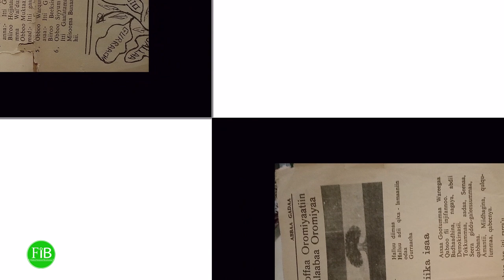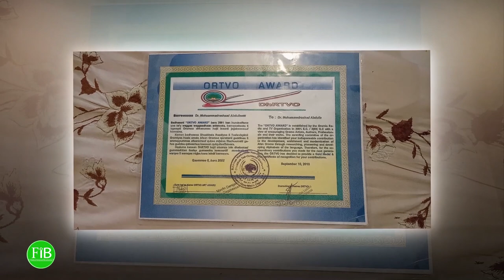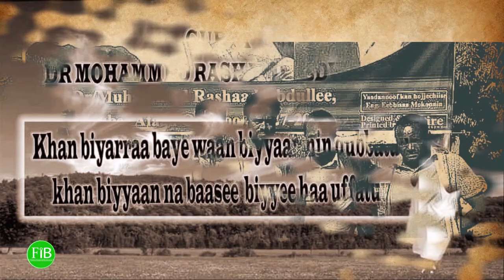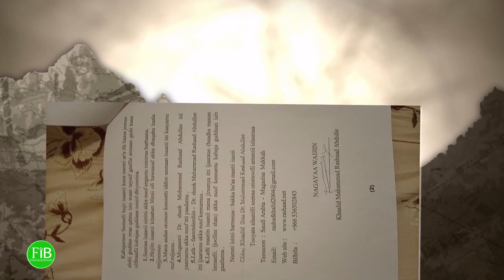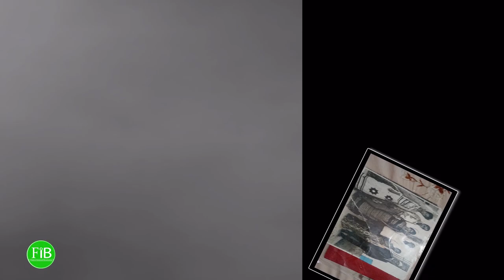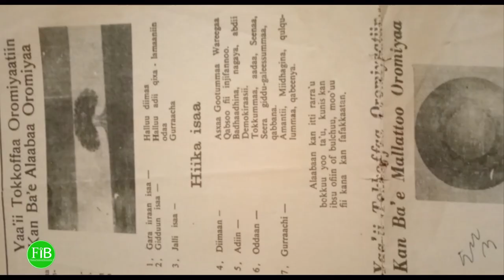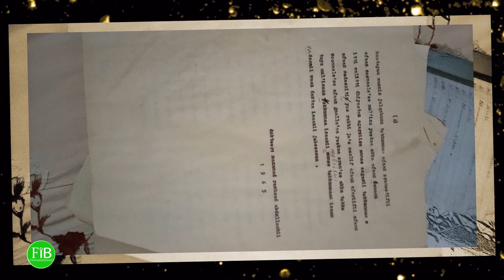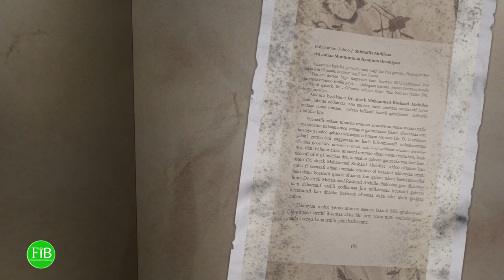FiB: Nam Jabaa; Dr. Mohaammad Rashaad Abdullee (Feb 20.2022) Finfinnee